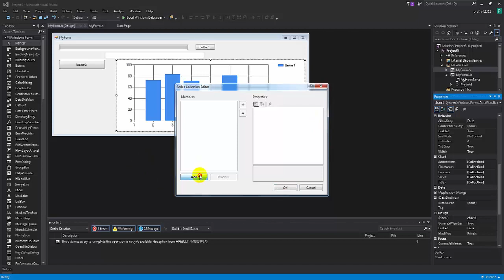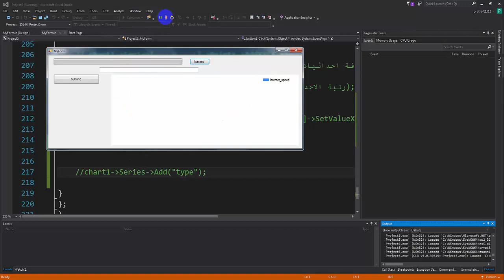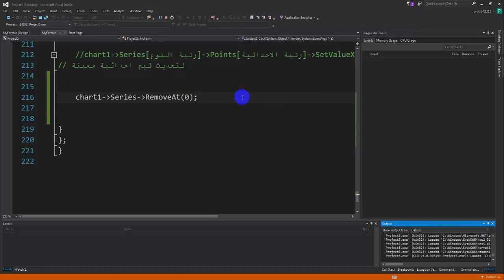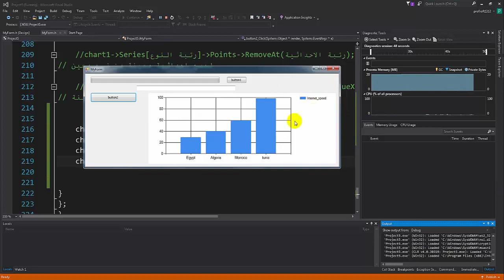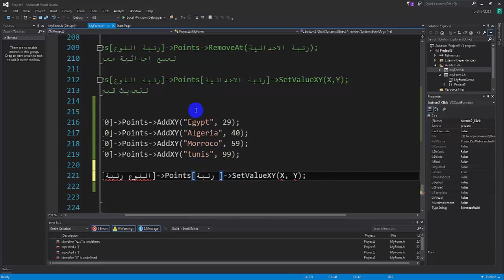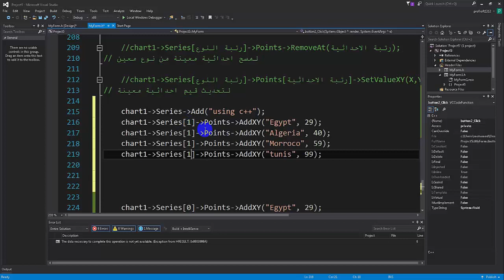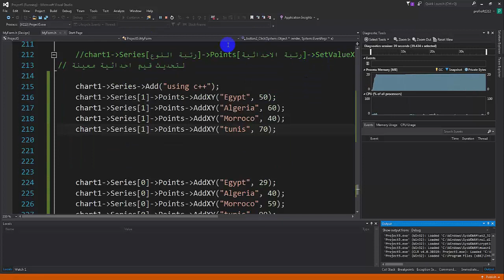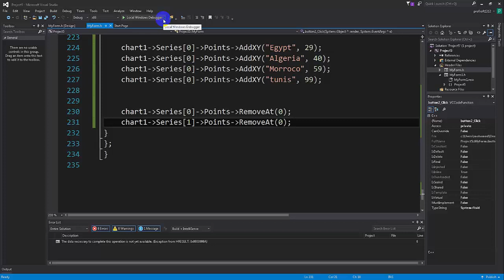Visual c++ gui [ARABIC] - Chart